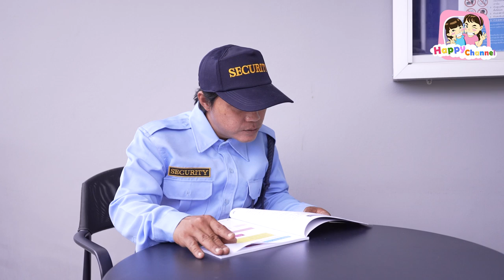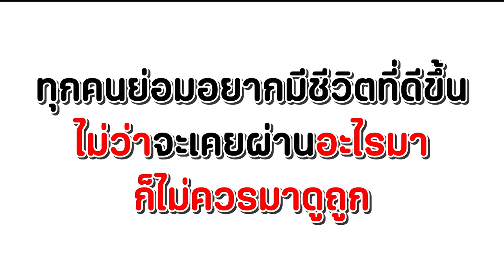ดูถูก รปภ. สภาพอย่างแกเป็น รปภ ก็ดีแล้ว หนังสั้น พี่ฟิล์ม น้องฟิวส์ Happy Channel